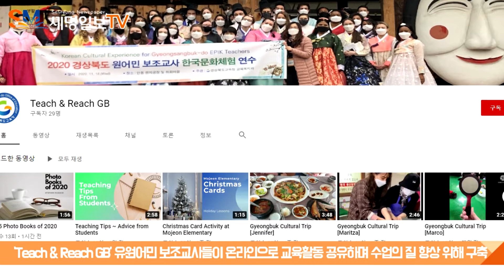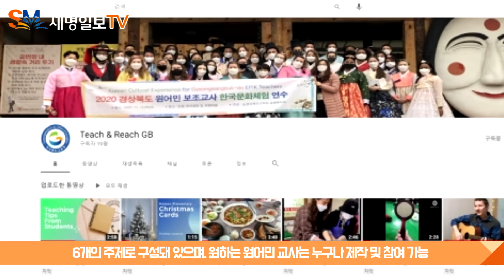원어민 보조교사 유튜브 채널 개설 세명일보 신용진기자#세명일보TV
원어민 보조교사 유튜브 채널 개설 세명일보 신용진기자

[세명일보=신용진기자] 경북교육청(교육감 임종식)은 원어민 보조교사 유튜브 채널 ‘Teach & Reach GB’를 구축해 운영하고 있다고 13일 밝혔다.

현재 도내 원어민 영어보조교사는 300여명으로 초·중·고 총 570여개 교에 배치돼 학생들의 의사소통능력 향상을 위해 한국인 영어교사와 함께 협력수업을 하고 있다.

‘Teach & Reach GB’유튜브 채널은 비대면 시대 원어민 보조교사들이 온라인으로 교육활동을 공유하며 수업의 질을 향상시키기 위해 구축했다.

수업 활동, 일상생활, 한국 소개, 학교 뉴스, 책·영화 추천, 학생 참여 원어민 소개 등 6개의 주제로 구성돼 있으며, 원하는 원어민 교사는 누구나 제작 및 참여가 가능하다.

현재 8명의 원어민 유튜브 리포터(reporter)가 구성돼 자발적으로 활동하고 있다.

최원아 교육복지과장은 “원어민 유튜브 채널의 효율적인 운영으로 경북 원어민 교사들의 소속감과 공동체 의식을 높여 경북 교육의 긍정적 이미지를 제고하고, 향상된 협력수업 운영으로 영어 공교육의 활성화와 경북교육의 글로벌화에 앞장설 수 있기를 바란다”고 말했다.